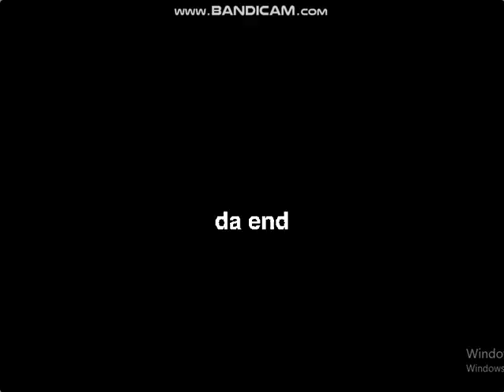mario90007 vs me (Better By Scratch)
Made By mario90007

Better By Me